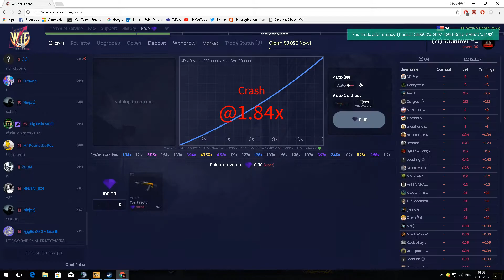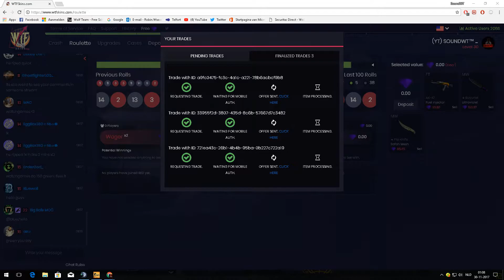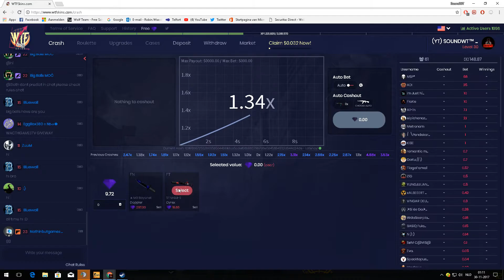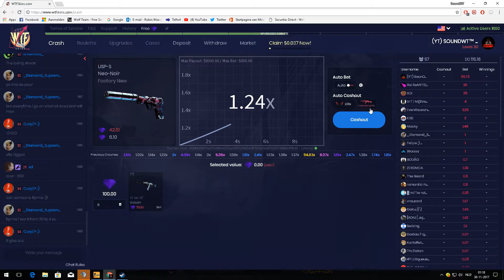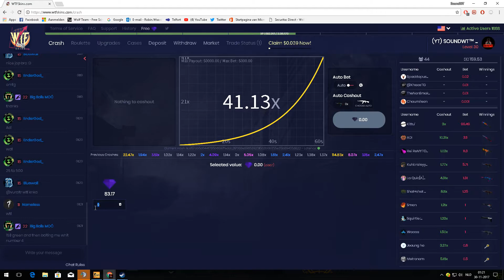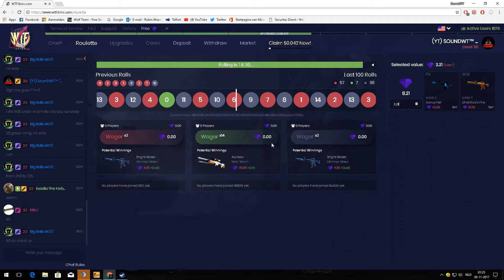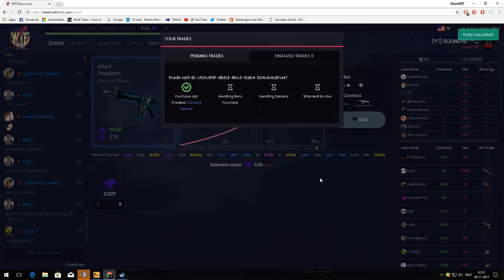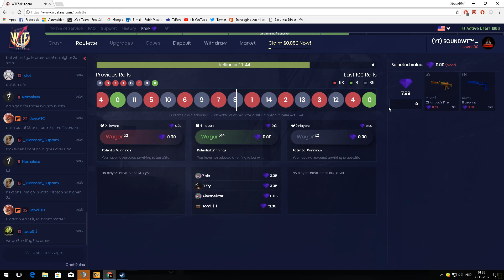Gambling With SounDWT #12 WWTFskins Crash & Roulette